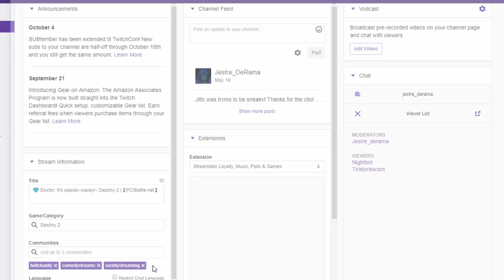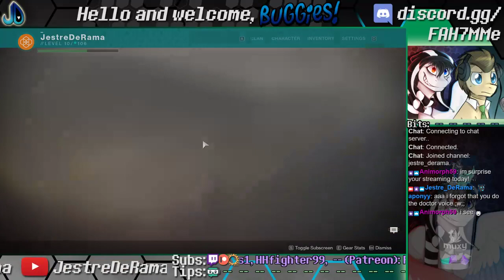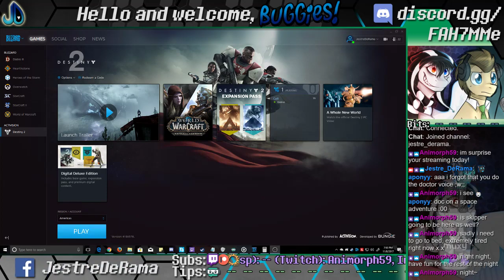Time Turner plays Destiny 2 in 2017